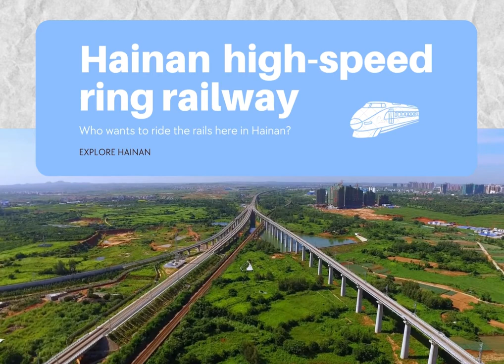Hainan high-speed rail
The seven days of China’s National Day holiday is the perfect time to take an in-depth tour of Hainan by Hainan high-speed rail! Here we get you a list of must-visit places along the eastern line of the high-speed loop railway. These places offer you an opportunity to experience varied shades of the island province.
🌴Haikou---which literally means the "mouth of the sea", is often dubbed as "Coconut City" for its ubiquitous coconut palms.  As Hainan's capital city, it not only boasts tranquil seaside scenery but also embraces a historical and cultural charm.
🌴Wenchang After half an hour, the bullet train takes you to Wenchang in northeastern Hainan. It is home to Copper Drum Mountain and, of course, the famous Hainan delicacy – Wenchang chicken.
🌴Wanning--- Wanning, possesses abundant natural resources. Sun and Moon Bay, or Riyue Bay is one of the most popular resorts. It faces the South China Sea to the south and is surrounded by mountains to the north.
🌴Sanya--- Sanya, the most popular attraction in Hainan, is our final stop. The End of the Earth, or "Tianya Haijiao" in Mandarin, is regarded as one of the most romantic sites in Sanya.